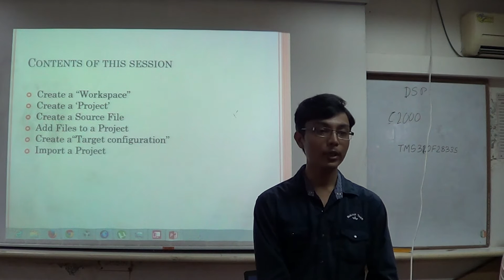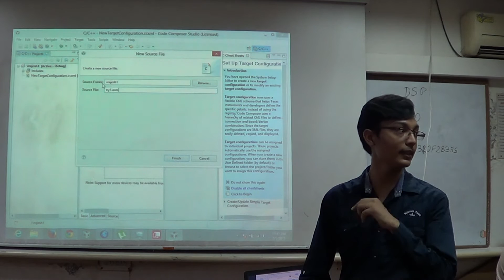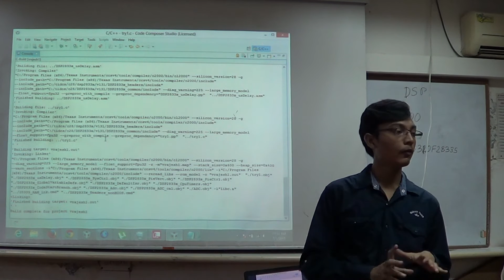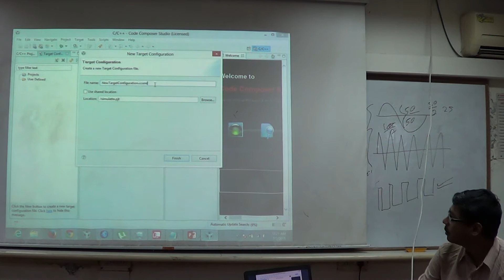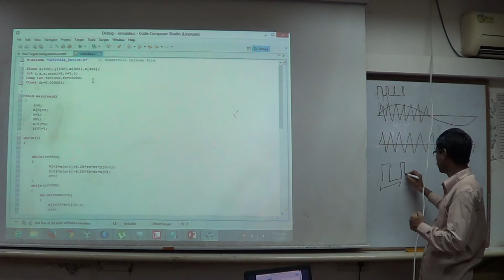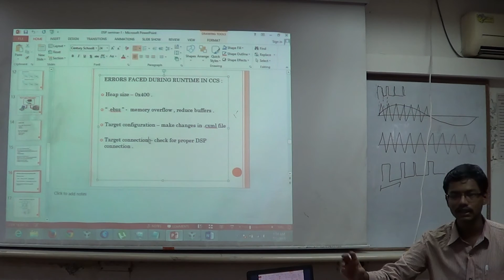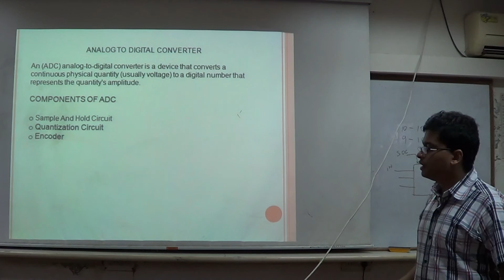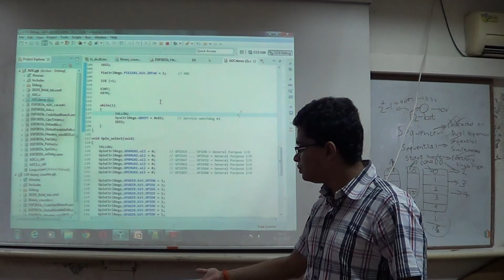Digital Signal Processors CCS Part-2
This Video is about how to use Code Composer Studio, DSP TMS320F28335, Hardware and Peripherals

Vrajesh Jagdishkumar Prajapati
Jayganesh Rajaraman
Sanjeeth Baliga